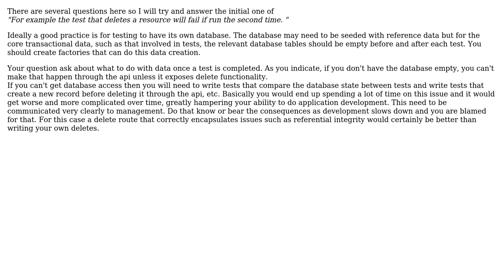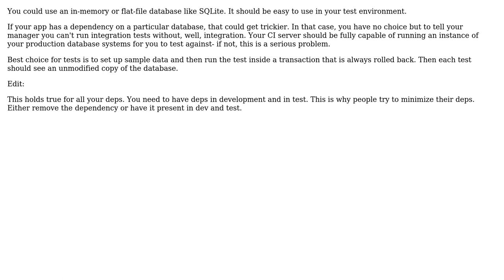How to test a web app (inc write paths) for acceptance or integration tests, without db access?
With thanks & praise to God, and with thanks to the many people who have made this project possible! | Content (except music & images) licensed under CC BY-SA | Music | Images & others | With thanks to user Stefan Rogin user Michael Durrant user DeadMG and the Stack Exchange Network Trademarks are property of their respective owners. You are responsible for your own actions.